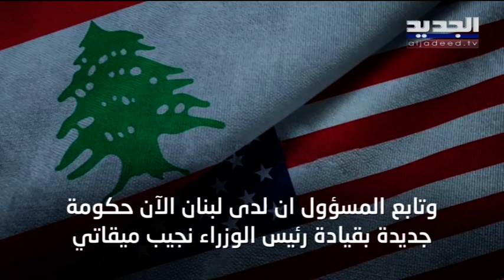لا نريد حـ ز.ب الله بـ الحكومة .. تصعيد اميركي بالتزامن مع مفاوضات النـ ووي!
حظت مصادر دبلوماسية ارتفاع منسوب التصعيد الاميركي بوجه حـ ز.ب الله، بالتزامن مع المفاوضات المعقدة في فيينا حول الملف النو.و.ي الايراني، والتي على أساس نتائجها، تقرّر مصائر كثيرة في هذه المنطقة المضطربة من العالم.